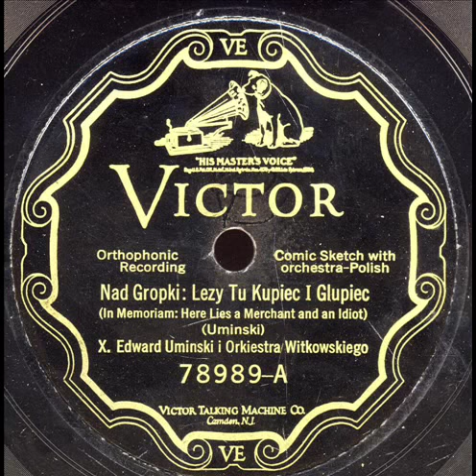Nad Gropki-Polish Comic Sketch with Orchestra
Nad Gropki-Tu Kukupiec i Glupieo by the Edward Uminski Orkestra ..Polish Comic Sketch with Orchestra on Victor Scroll 78989-A
In Memoriam: Here lies a merchant and an Idiot..If this is offensive in any way let me know and I will delete it.